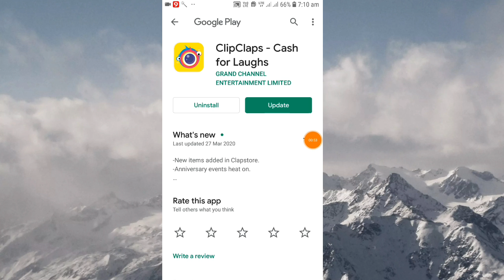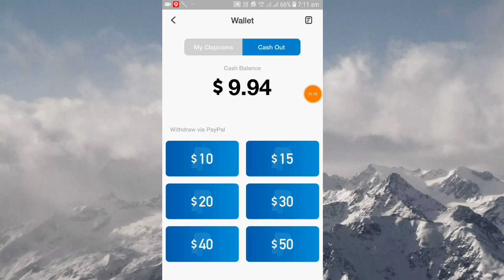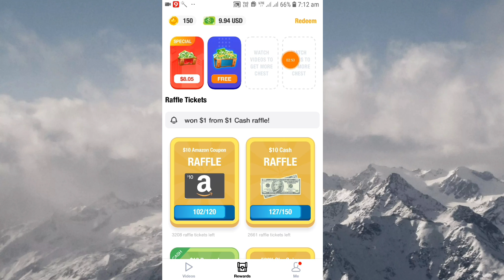Wow Lifetime Earning App || 10$ + 50$ + 100$ Paypal Cash || Explain In Tamil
clipclaps app tamil,
clipclaps payment proof,
clipclaps app unlimited trick,
clipclaps reward code,
clipclaps app telugu,
clipclaps code,
clipclaps app payment proof tamil,
clipclaps app tricks,
clipclaps app payment proof hindi,
clipclaps app download,
clipclaps app script,
clipclaps birthday,
clipclaps bangla,
clipclaps blue chips,
clipclaps birthday promo,
clipclaps birthday special,
clipclaps bonus,
clipclaps branaire answers,
clipclaps brainvire,
clipclaps cash for laughs,
clipclaps cash,
clipclaps cash out,
clipclaps chips,
clipclaps clone,
clipclaps clapteam,
clipclaps cambodia,
clipclaps download,
clipclaps declined,
clipclaps desktop,
cara download clipclaps,
clipclaps ios download,
clipclaps daftar,
clipclaps dana,
clipclaps earning,
clipclaps earn money,
clipclaps earn fast,
clipclaps error,
clipclaps earn money with aiza,
clipclaps english,
clipclaps event,
clipclaps easy money,
clipclaps fish,
clipclaps free fire,
clipclaps farming,
clipclaps farming tricks,
clipclaps farming tricks ios,
clipclaps for ios,
clipclaps free code,
clipclaps for iphone,
clipclaps game,
clipclaps goldfish,
clipclaps gift fish,
clipclaps gcash,
clipclaps generator,
clipclaps google,
clipclaps hindi,
clipclaps how to use,
clipclaps how to invite,
clipclaps how to earn,
clipclaps happy birthday,
clipclaps how to withdraw,
clipclaps how to scan,
clipclaps help,
clipclaps invite,
clipclaps invite code,
clipclaps ios,
clipclaps is legit,
clipclaps invite trick,
clipclaps indonesia,
clipclaps install,
clipclaps jhazel,
clipclaps jhimmz,
clipclaps joseph,
como jogar clip claps,
clipclaps kinetic scroll,
clipclaps kiếm tiền,
kode redeem clipclaps,
kode redeem clipclaps terbaru,
kode referal clipclaps,
kode clipclaps,
kode referral clipclaps,
clipclaps login,
clipclaps link,
clipclaps legit,
clipclaps lite apk,
clipclaps là gì,
clipclaps app link,
apps like clipclaps,
clipclaps app live payment proof,
clipclaps money,
clipclaps my code,
clipclaps malaysia,
clipclaps mobile legends,
apakah clipclaps membayar,
clipclaps new trick,
clipclaps new,
clipclaps new offer,
clipclaps no chest,
clipclaps not working,
clipclaps not installed,
clipclaps not compatible,
clipclaps new promo,
clipclaps otp problem,
clipclaps official,
clipclaps on iphone,
clipclaps on pc,
clipclaps online,
clipclaps legit or not,
clipclaps app otp problem,
clipclaps payment,
clipclaps payment not received,
clipclaps payment problem,
clipclaps problem,
clipclaps payment declined,
clipclaps proof,
clipclaps paytm,
clipclaps qr code,
clipclaps questions and answers,
que es clip claps,
clipclaps refer code,
clipclaps review,
clipclaps redeem,
clipclaps real or fake,
clipclaps redeem code,
clipclaps referral,
clipclaps refer script,
clipclaps sign up,
clipclaps scratch,
clipclaps special,
clipclaps self referral,
clap clap song,
clipclaps self referral tricks,
clap claps se paise kaise kamaye,
clipclaps tamil,
clipclaps tricks,
clipclaps tutorial,
clipclaps text plus,
clipclaps timer,
clipclaps to gcash,
clipclaps tagalog,
clipclaps unlimited,
clipclaps unlimited trick,
clipclaps unlimited trick bangla,
clipclaps unlimited refer trick,
clipclaps upload video,
clipclaps unlimited referral,
clipclaps upload,
clipclaps unlimited invite,
clipclaps video,
clipclaps video upload,
clipclaps app video upload,
clipclaps funny videos,
clipclaps como ver meu codigo,
ntn vlogs clipclaps,
clipclaps withdraw,
clipclaps withdraw proof,
clipclaps withdrawal failed,
clipclaps withdrawal problem,
how clipclaps works,
how does clipclaps work,
clipclaps app withdraw,
clipclaps 10$,
clipclaps 10 usd,
clipclaps 2nd line,
clipclaps 2020,
clipclaps app 2020,
kode redeem clipclaps 2020,
clip claps android 6.0